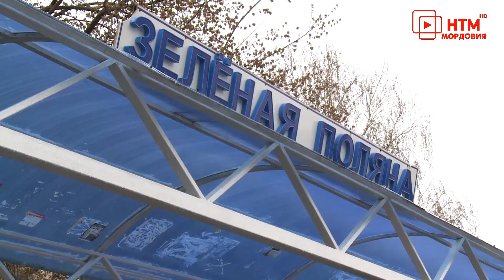Работа общественного транспорта.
В Саранске ограничат работу общественного транспорта. Соответствующие изменения уже внесены в Указ Главы Мордовии. Сюжет о том, как будут  ходить автобусы и троллейбусы, а также кто сохранит право на льготный проезд.